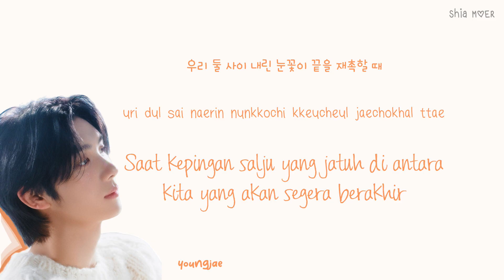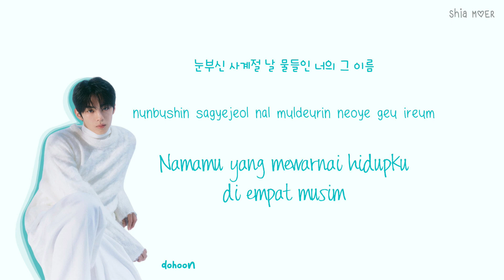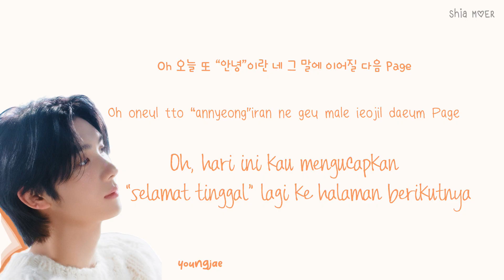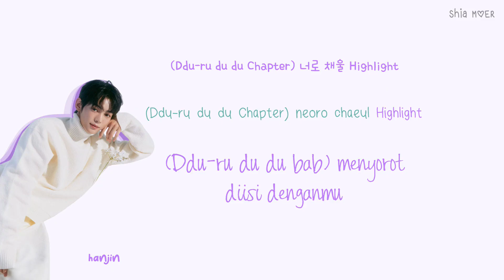TWS (투어스) Highlight (너의 이름) [Han/Rom/Ina] Color Coded Lyrics Lirik Terjemahan Indonesia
☆ Color ☆
Shinyu : Pink
Dohoon : Teal Blue
Youngjae : Orange
Hanjin : Purple
Jihoon : Green
Kyungmin : Blue Sky